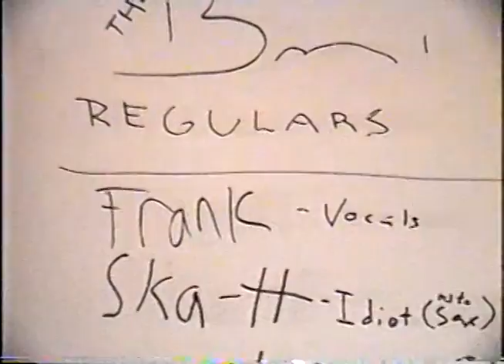The BMI Regulars - Mr. T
In the spring of 1998, The BMI Regulars, a little known ska-punk band hailing from Fairfield, CT released their debut, self titled album. Women and creative differences would eventually rip the band apart, but their legend lives on.